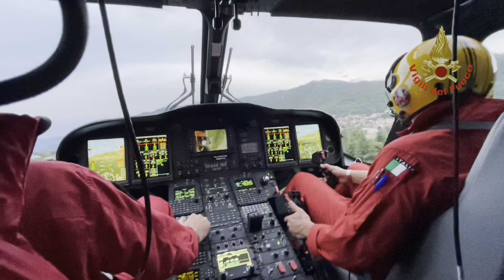Tavernerio - Ritrovato senza vita il corpo di Fratel Aldo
Tavernerio (CO) - 22 Maggio 2024

I vigili del fuoco del Comando di Como sono stati attivati per la ricerca di Fratel Aldo del convento dei Missionari Salesian scomparso da martedì sera  dopo un'escursione sul monte Montorfano.

Al fine di coordinare le operazioni di ricerca e soccorso, è stata attivata sul posto l'Unità di Comando Locale. Per supportare le operazioni di ricerca, sono stati inoltre chiamati gli operatori VF della Direzione Regionale Lombardia che, dotati di strumentazione avanzata IMSI Catcher, sia montata su droni che portatile a spalla, sono stati in grado di rintracciare il segnale del telefono cellulare del disperso. Grazie alla posizione indicata dal dispositivo di ricerca, è stato individuato, purtroppo senza vita.
Essendo la zona particolarmente impervia, è stato necessario richiedere il supporto del Reparto Volo di Malpensa. Gli elisoccorritori a bordo del Drago 141 hanno effettuato il recupero del corpo utilizzando la manovra al verricello, mettendo successivamente la salma a disposizione delle Autorità competenti.